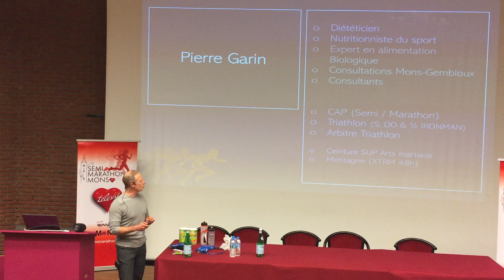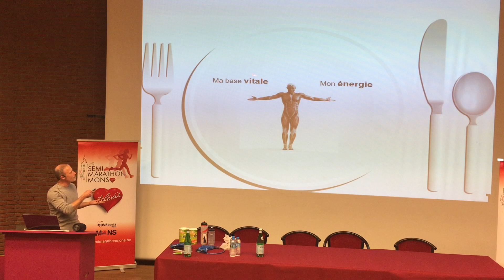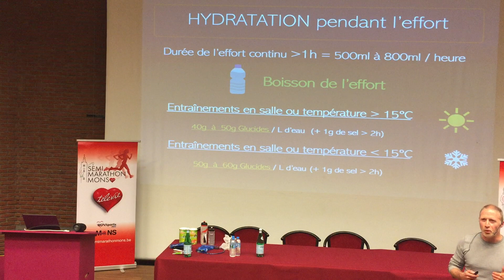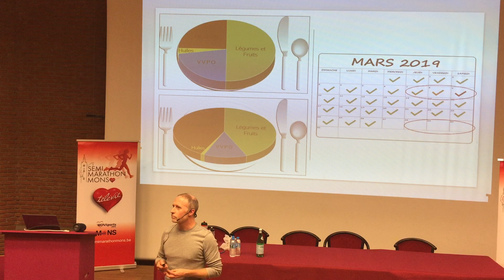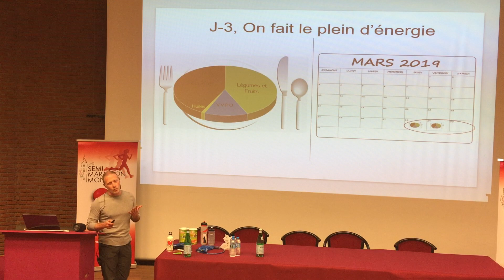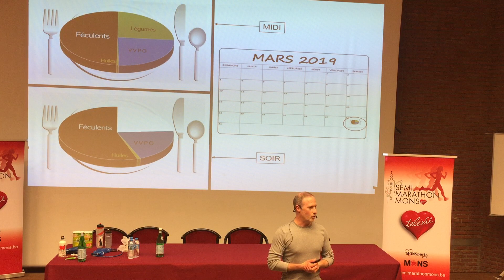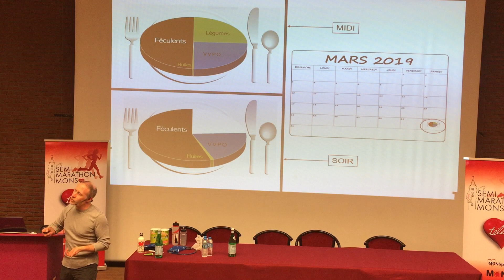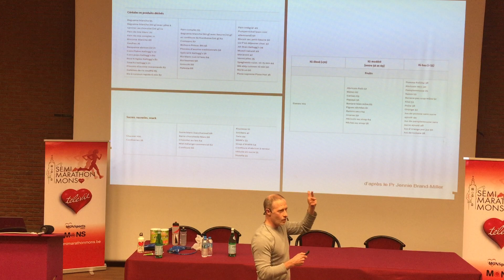Conférence Nutrition Sportive par Pierre Garin 1° partie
Comment réussir son semi-marathon ?
Conférence du 26/02/2019 organisée par asbl semi-marathon de Mons